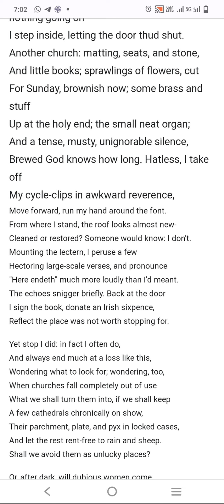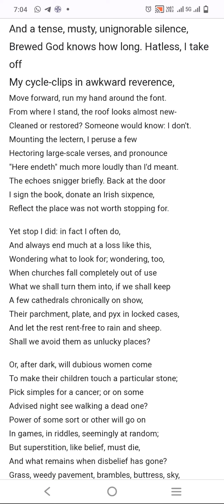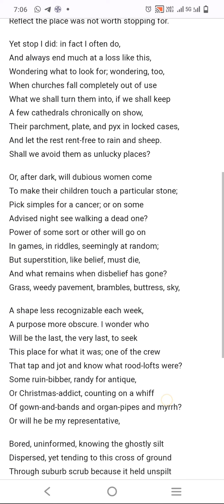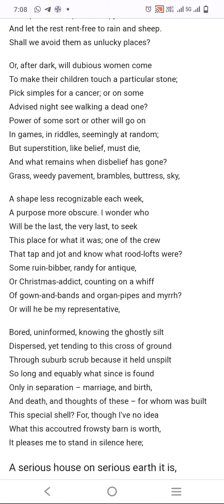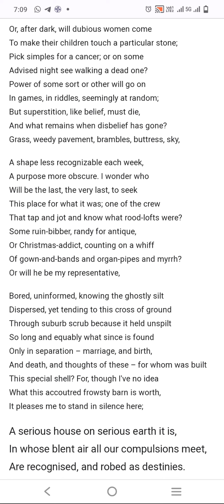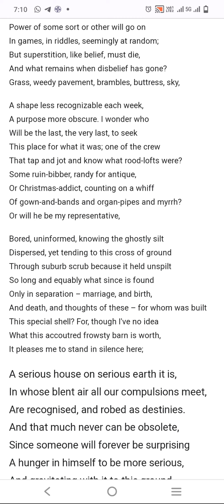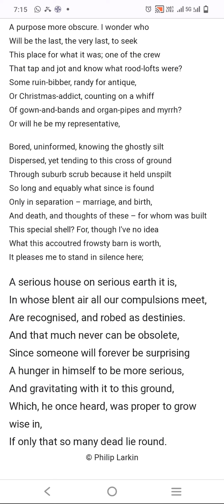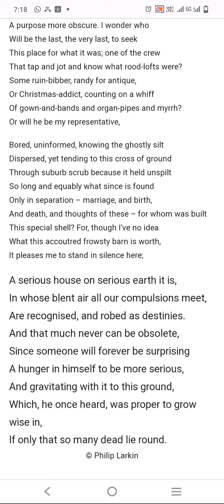Church Going by Philip Larkin UPHESC Higher education Assistant Professor in English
Church Going is a beautiful poem by Philip Larkin. This poem is included in UPHESC Higher education Assistant Professor in English Syllabus. This is also included in B. A. 2 Semester.